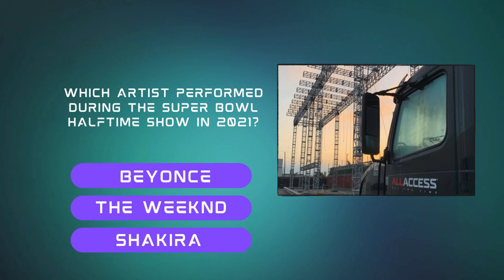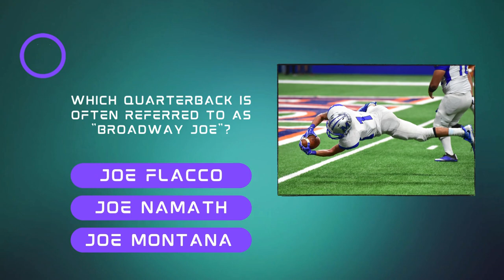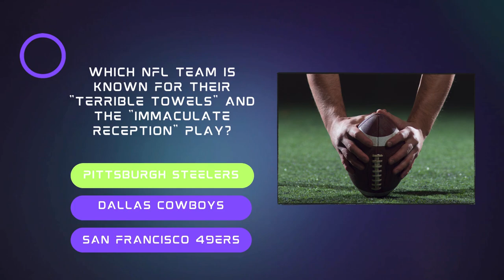SUPER BOWL TRIVIA l Think you know everything about the Super Bowl?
Think you're a football expert? Put your knowledge to the test with our NFL Quiz!  Play Super Bowl trivia  and see if you can get a perfect score in this ultimate Super Bowl quiz. Challenge your friends and compete to see who knows the most about America's favorite sport. Are you ready for the ultimate football challenge? Play the NFL Quiz now!